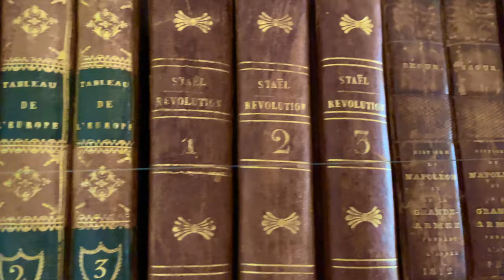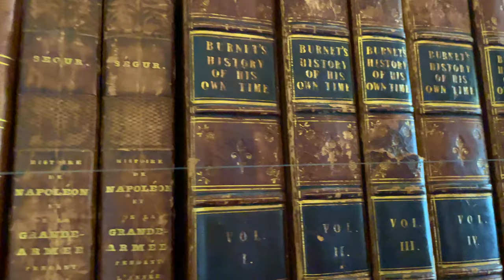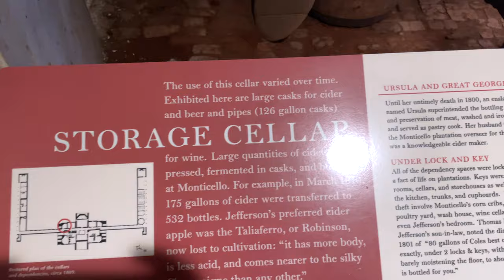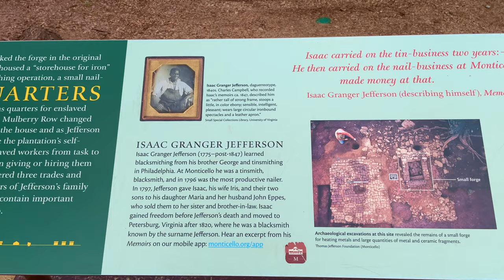30 Hour Layover in Charlottesville | Exploring Monticello | Thomas Jefferson Home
Hello everyone ! In todays vlog I am working a four day trip with an 30 hour layover in Charlottesville, VA. I take time to explore Thomas Jefferson's home Monticello, which I learned about on the Netflix series High of The Hog.

  Canon T6i
  iPhone 12